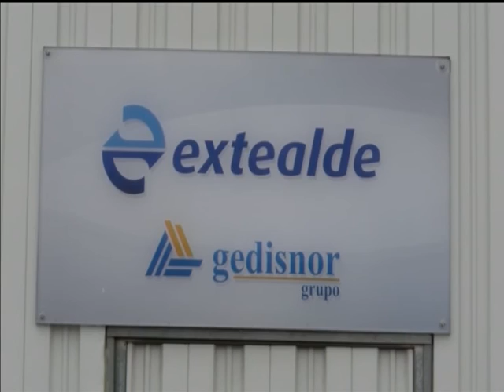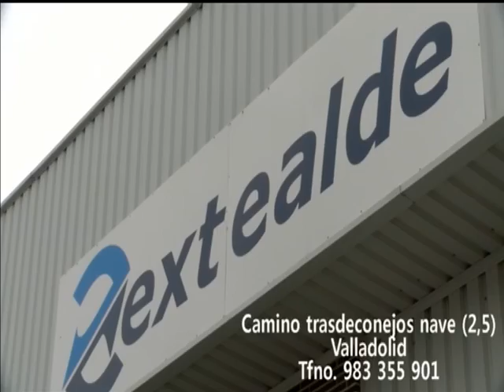El Regate. Viernes 20 de enero de 2017